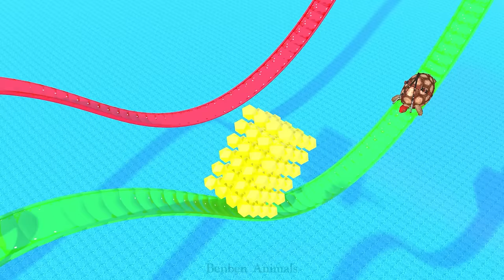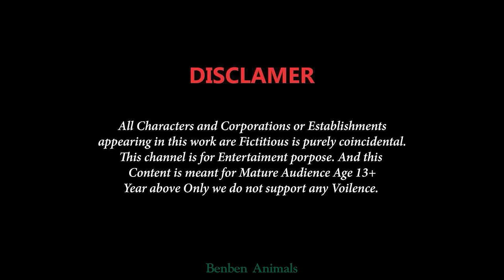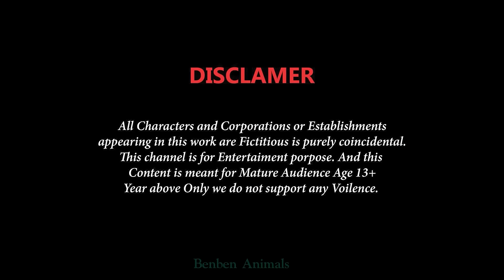Paint Animals Cow, Mammoth, Gorilla, Lion, Bear, Sheep, Fountain Crossing Animals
© Copyright by Ben Ben Animals ☞ Do not Reup ❤